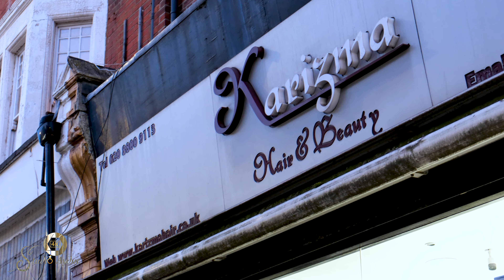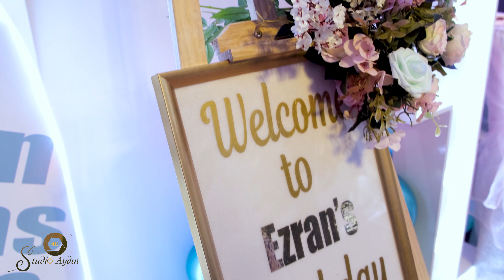Ezran’nın 1’inci Doğum Günü 4K Trailer ( London )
📞  ''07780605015''  ile bizimle iletişime geçebilirsiniz

--- AynazYapim ---